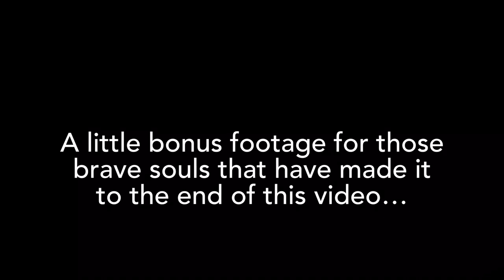The @ProjectNigel meet & drive, my MG ZT 190 goes for MOT, and my Rover 75 comes home…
In this bumper episode I take the @Mr_Boaty £500 Mk1 Rover 75 Tourer to the @ProjectNigel to @nameme-1 meet and drive, meet some lovely people with their lovely cars, eat a picnic and get told to @£&* off by an excessively hairy man. In bonus day two footage my MG ZT heads off to meet an MOT man, my Rover 75 comes home with a new MOT and new sills, I feed the hairy man kebabs and sing about spaghetti.

Huge thanks to Captain Mustard of @ProjectNigel and Craig of @nameme-1 for organising a fantastic day, hopefully the first of many. And thanks to everyone who turned up to share their cars and their passion. It was lovely to meet you all!

I’ll never ask you to support me personally, this channel is my hobby and I do it for my pleasure, and hopefully others’ too. Neither will I ever try to sell you merchandise. However, if you would consider supporting me in the work that I do to support others by making a donation to the charity network I run, I would be deeply grateful. You can donate in complete safety via a secure online PayPal portal by following the link below, where you will also find full details on the U.K. Singles Network and Singles Charity. Thank you so much…🙏

I would however definitely ask you to follow the Facebook page, which you’ll find

And also to join our Facebook community to interact with other like minded souls, and plan exciting get togethers with jelly, trifle and party games.

🔶 The Current £500 Cheap Car Challenge Fleet 🔶

2002 Rover 25 1.6 iXL Stepspeed CVT Automatic
Starlight Silver Metallic
Black Leather

2005 Rover 45 1.4 Club S.E.

2004 Rover 75 CDTi Connoisseur S.E. 131 PS Automatic

▪️ Ms Henrietta Pye
Rover 75 Tourer CDTi Connoisseur Automatic
Starlight Silver Metallic
Piped Black Leather with Burr Walnut

🔶 ABOUT ME 🔶
I am an ex-motor dealer and motoring journalist. For many years I ran a classic and sports car showrooms and auction house, selling modern, classic, vintage and veteran vehicle of every type imaginable. You name it, I have probably driven and written about it.

My lifelong passion for motor cars has never waned, so even after leaving the trade and a few years later finding myself divorced, rather poor, and living a quiet life in an old cottage in the beautiful Peak District the desire to play with multiple cars remained, although the budget to do so was minimal. Hence the £500 concept came into being, born entirely of financial constraint!

I’m not entirely sure what I’ve set out to do, but the aim seems to have become to buy hopefully interesting sub-£500 cars when funds allow, and with zero mechanical skill or inclination and virtually no budget keep them on the road. Taxed, insured, MOT’d, and most of all, enjoyed.

The channel also seems to be evolving into something of a personal vlog, as I believe they’re termed by the youth. I very much enjoy sharing other passions and aspects of my life, so I do hope you’ll forgive and perhaps even enjoy some of my exploits in the kitchen, wine-fuelled musings and rants, quiet times home at Windy Bum, road trips and adventures.